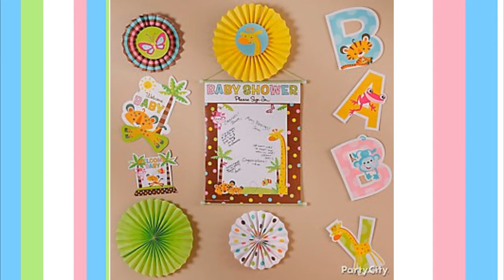Fiesta de zoologico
Decoración de fiesta de zoo
A los niños por alguna razón y también a los adultos nos llama la atención los animales quizá sea por como se comportan, pero como sea, suena interesante tener una fiesta en un zoológico o lo más parecido a uno y en este video te muestro algunas formas de lograrlo.

Para más contenido:

Decoración de fiestas de bautizos colores pasteles.
¿Como decorar una fiesta con dulces?
¿Un circo en mi fiesta?